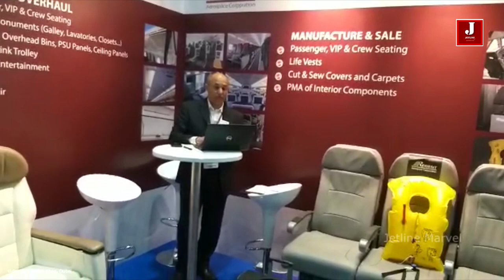Lufthansa display 787 concept at AIME 2019 Dubai : Flight interiors expo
Lufthansa Technik display a Boeing 787 model with a transparent fuselage section to view the interior floor plan arrangement proposal and associated interior design.

Featuring dining, relaxation and personal bedrooms the Boeing 787 model displays incredible detail to provide onlookers and idea of how the interior of a Boeing 787 could be arranged.

Lufthansa are investing heavily for the future to position themselves for the large number of VIP completion & refurbishment aircraft both on and entering the global market.

As part of this investment Lufthansa have invested into innovation engineering capability at its base in Hamburg, Germany. The current fifty-five (55) person team will be boosted by seven additional positions.